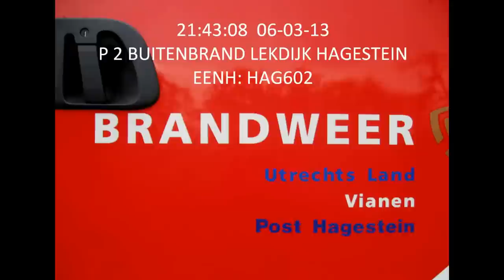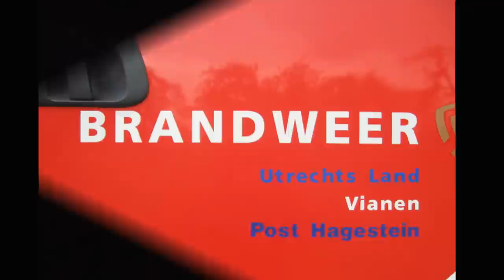Buitenbrand Lekdijk Hagestein